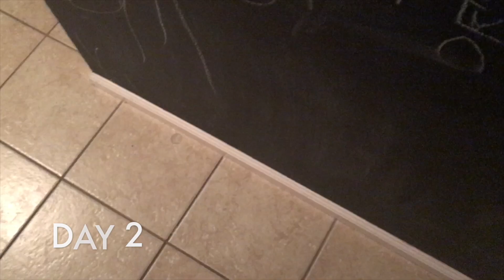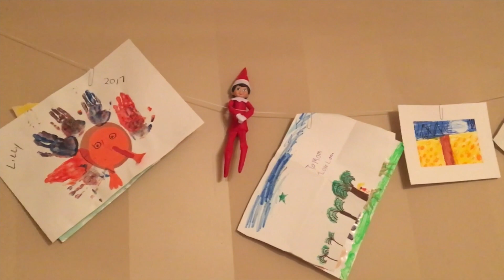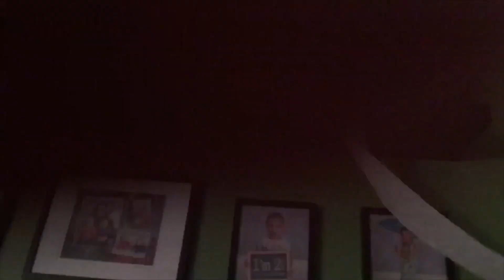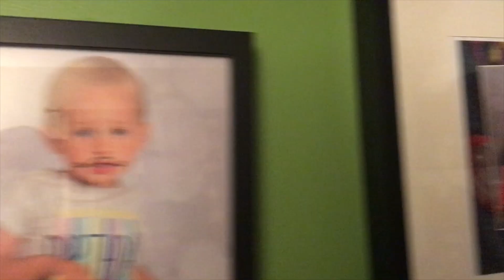ELF ON THE SHELF-Adventures of Charlie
The adventures of Charlie.  Elf on the Shelf!